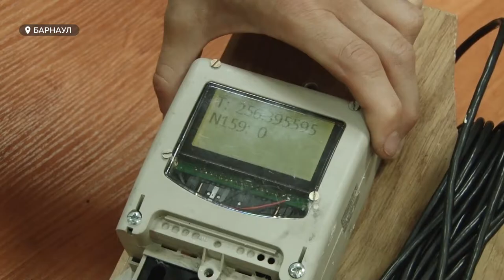Алтайские ученые будут следить за состоянием водоёмов с помощью новой разработки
Барнаульские учёные создали 3D-модели, которые могут следить за экологическим состоянием водоёмов. Данные, полученные с датчиков, позволят выявить особо загрязнённые участки, проследить динамику экосистемы и не только. Наша съёмочная группа встретилась с разработчиками проекта.